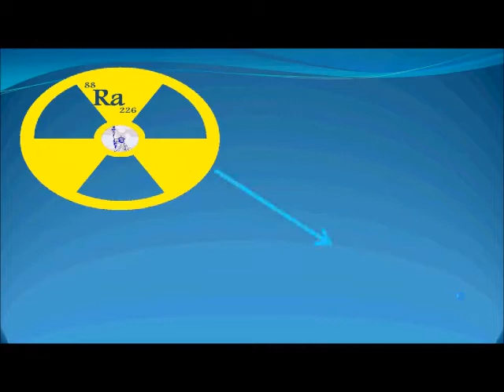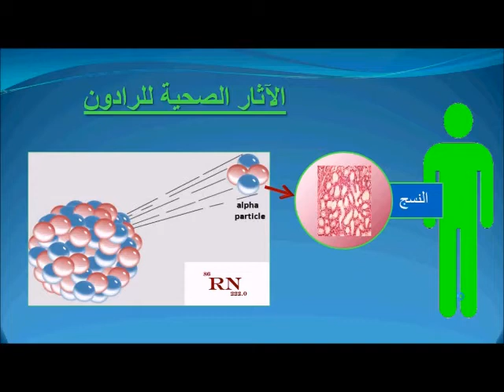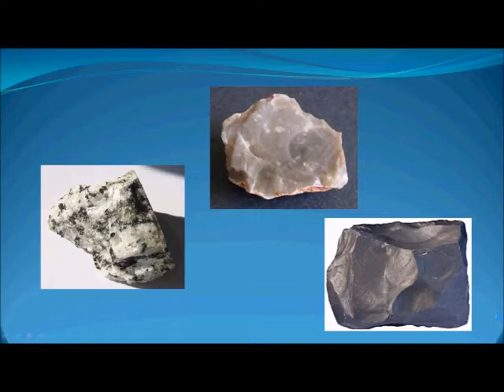إحظر غاز الرادون بأمريكا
إكتشف ثاني مسبب لسرطان الرئة  و طرق إجتنابه